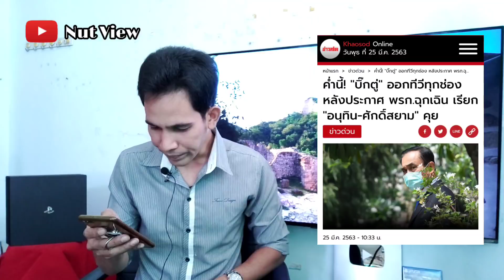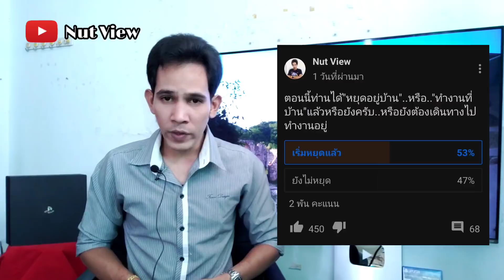งานเข้า!พ.ร.ก.กระทบการทำคลิป?ส่อหยุด!"ธ.กรุงเทพ"ระบบล่ม!"ปารีณา"วอนสงสาร"บิ๊กตู่"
รวมสถานการณ์ข่าวรอบวัน